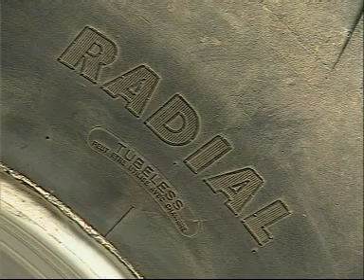Aparat de montat - demontat penuri camioane - HD1400 Master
HD1400 MASTER ONE CORGHI - tractoare